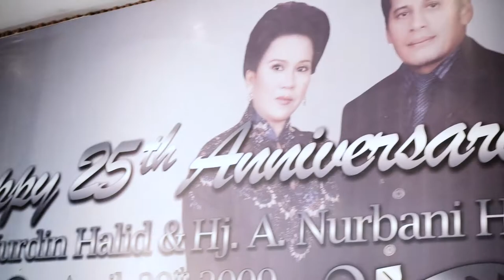Nurdin Halid - Interview Part 1